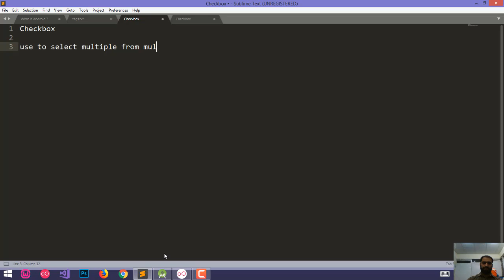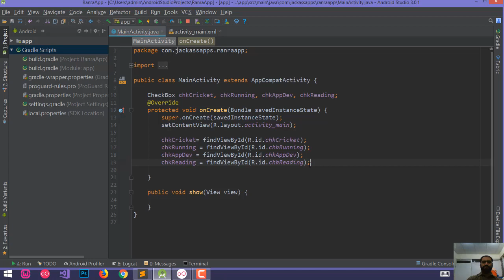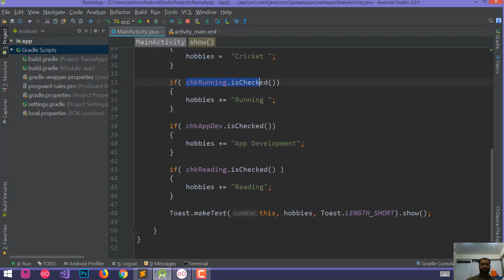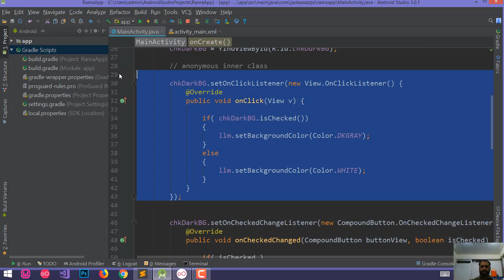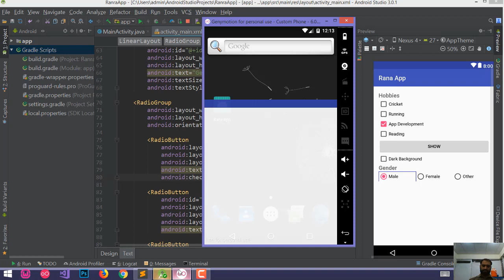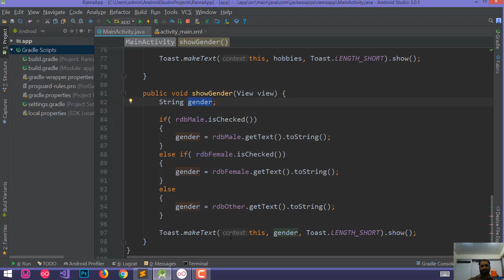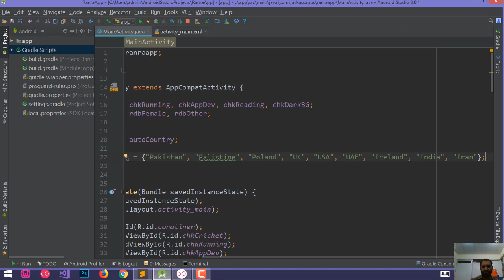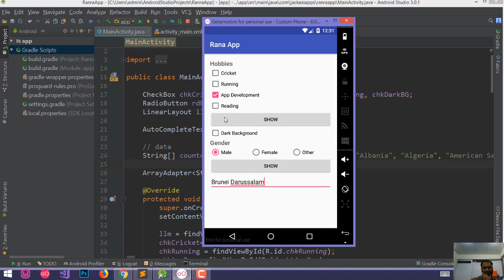5. Android Tutorials in Pashto - CheckBox, RadioButton, AutoCompleteTextView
Following topics are discussed
CheckBox
RadioButton
RadioGroup
AutoCompleteTextView
ArrayAdapter

onCheckedChangedListener
setAdapter
setThreshold

*Note: Pashto language is used for explanation.